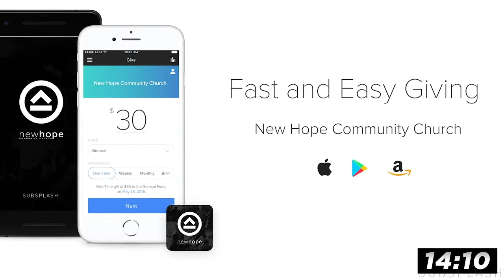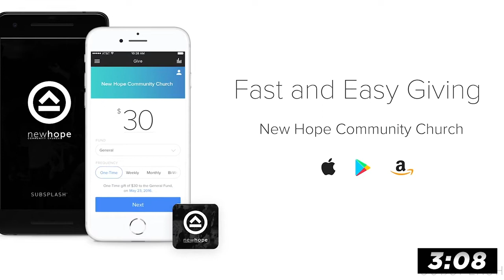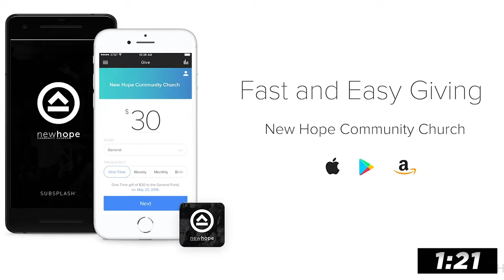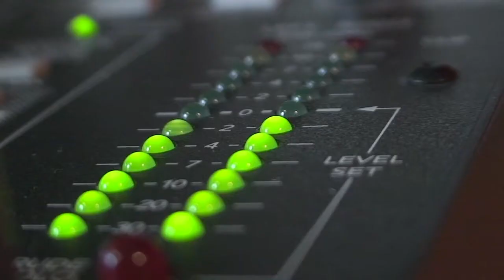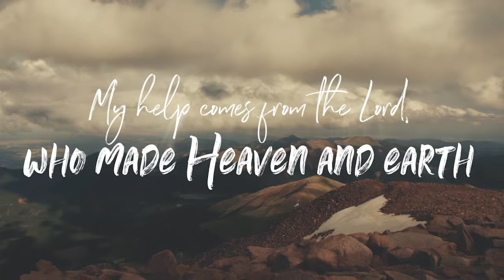New Hope Online: March 29, 2020 - BE STILL AND KNOW (PART 2)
A sermon from March 29, 2020, from the series Be Still and Know, by Pastor Josh Huisman at New Hope Community Church.